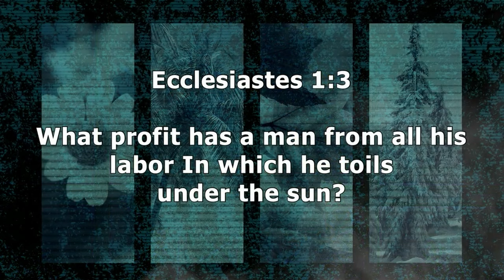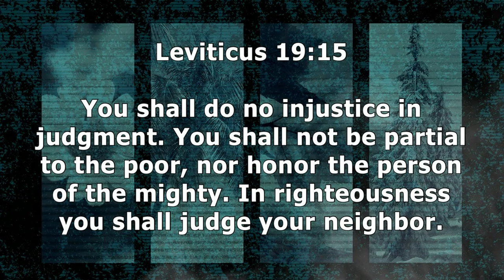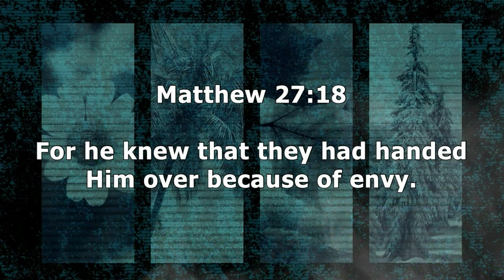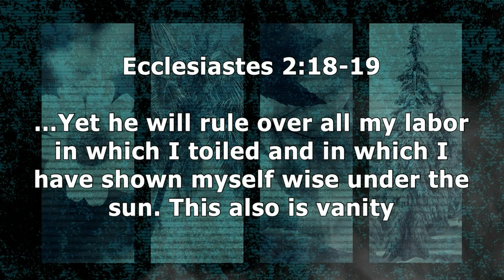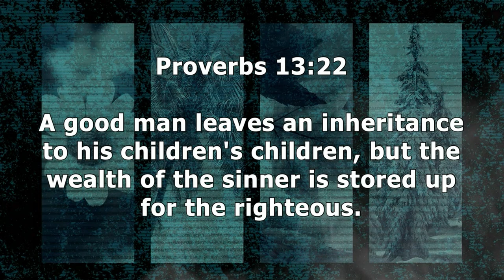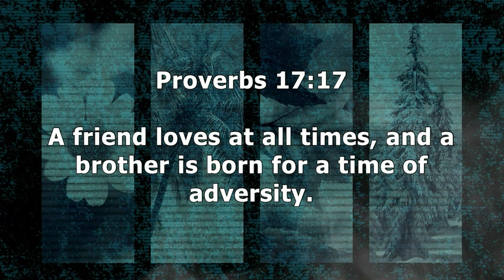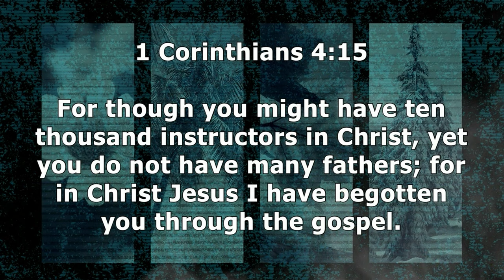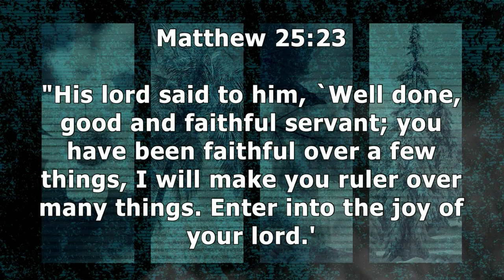Ecclesiastes 4 | Two Are Better Than One | 12.13.23